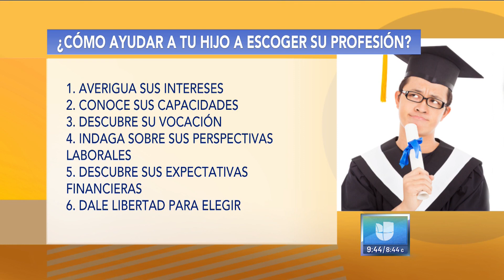Cómo ayudar a nuestros hijos a elegir una carrera universitaria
No todos los adolescentes saben a qué se quieren dedicar en la vida, y a veces ni siquiera saben qué quieren estudiar en la universidad. ¿Cómo podemos serles de ayuda a nuestros hijos? La 'coach' académica aconseja a todos los padres de familia.